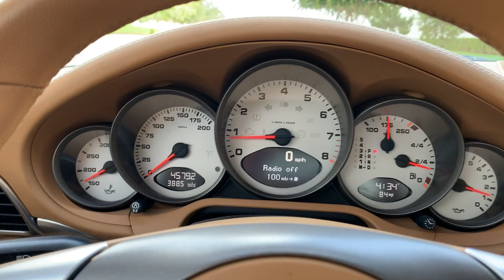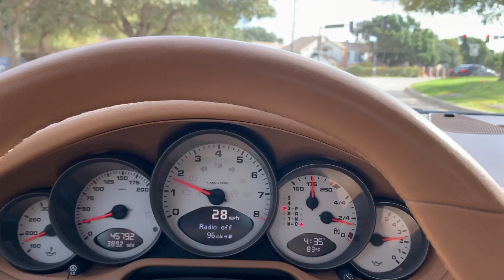9114S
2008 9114S startup and drive